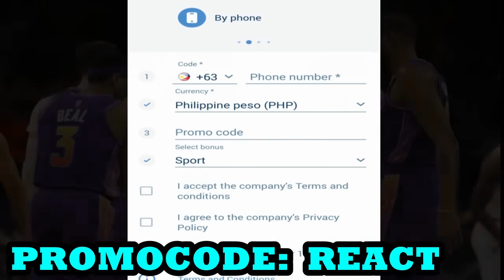JUST IN: Lakers May BAGONG CENTER NA! IBINULGAR NA ni JJ REDDICK NGAYONG ARAW